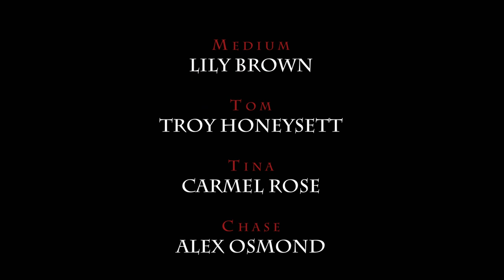Episode 2 - Secrets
Supernatural forces turn nasty exposing the raunchy hidden secrets of all at the table. Written & Directed by Kacey Baker

Director of Photography: Casimir Dickson
Assistant Director: Christopher Nehme
Grip: Tahsin Rahman
Sound: Franky Fenech
Edited & colour graded by Kacey Baker

Hair & Make Up: Tania Strange
Set Design: Renee Baker

Cast:
Lily Brown
Troy Honeysett
Carmel Rose
Alex Osmond
Anthony Darvall

Special thanks to Renee Baker & Kate Baker